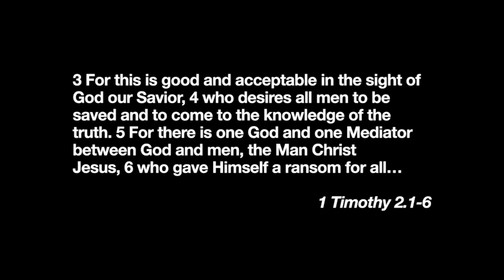1 Timothy 2.1-6 - What God Says Our #1 Prayer Request Should Be When We Gather Together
For more spiritual resources, go to soundoftruth.org